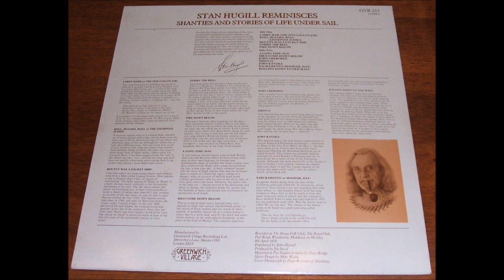Stan Hugill - Reminisces - 1980 - Full Album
Greenwich Village Recording GVR 217
UK 1980

Thanks Matt W (see comments) for kindly offering timestamps:

0:00 Introduction
3:53 Larry Marr (The Five-Gallon Jar) (Roud 9412)
9:40 Roll, Bullies, Roll (Liverpool Judies) (Roud 928)
16:44 Bounty Was a Packet Ship (Roud 8235)
19:49 Strike the Bell (Roud 4190)
24:40 Fire Down Below (Roud 813)
27:59 A Long Time Ago (Roud 319)
32:32 Hilo Come Down Below (Roud 8291)
34:06 John Cherokee (Roud 4693)
36:52 Shiny-O
42:32 John Kanaka (Roud 8238)
47:17 Sacramento (Hoodah, Day) (Roud 319)
51:13 Rolling Down to Old Maui (Roud 2005)

Produced by John Stead;
Recorded by John Hassell at The Herga Folk Club, The Royal Oak, Wealdstone, Middlesex, on 9 April 1979;
Mastered by Tony Bridge at Pye Studios London;
Cover photograph by Hugo Brittain at Aberdovey;
Sleeve design by Mike Walsh